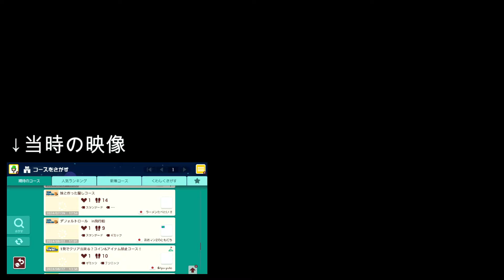なぜか乗っても傾かないシーソーが謎すぎるんだがwww【マリオメーカー２】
マリオメーカー２の実況動画を毎日18時、Shorts動画を19時に投稿しています！

本日のタイムテーブルはこちら↓

0:00 シーソーが動かない！？
0:38 NWUスーパーマリオブラザースu限定コース
3:11 ドッスンだけ
4:18 鬼むずかしいスピードラン！！！